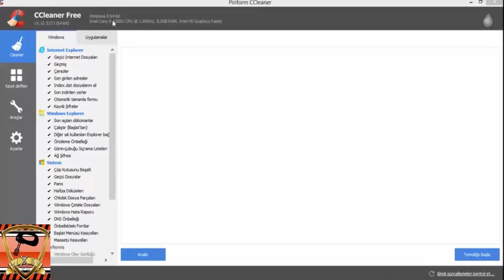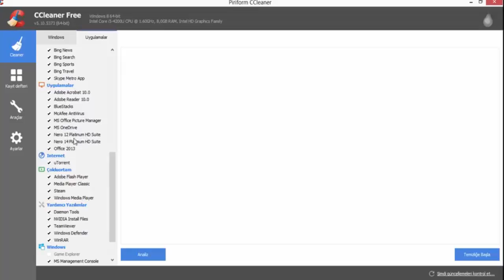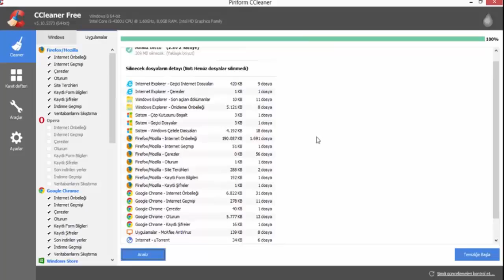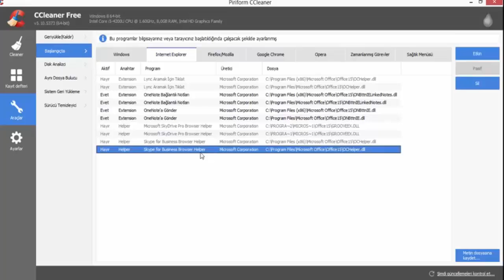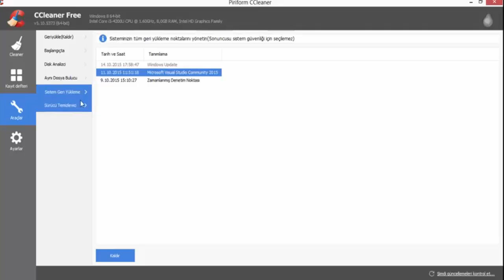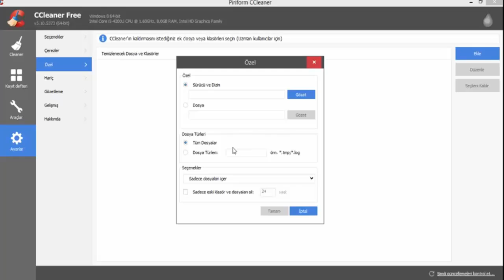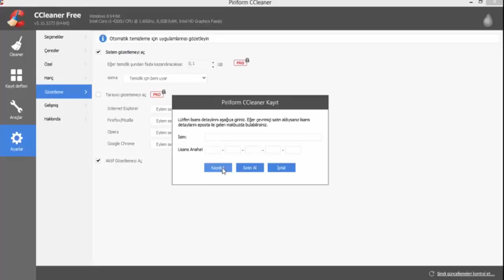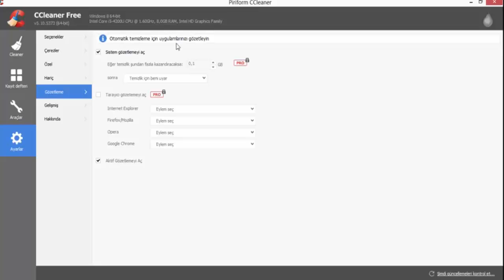CCleaner Türkçe Detaylı Anlatım - Programı Tanıtımları #1